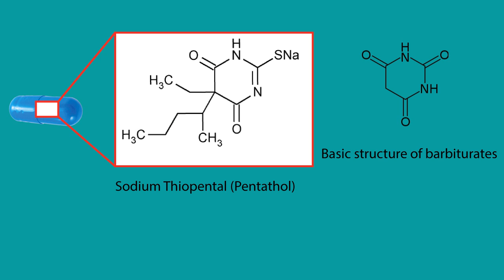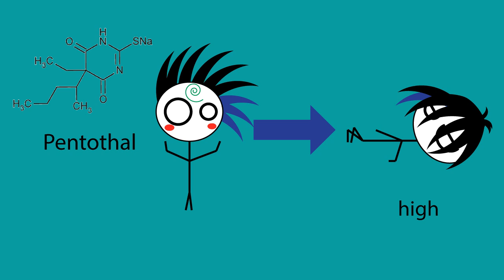Chemical Truth Serum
Did you ever want to be a spy? Here's a chemical gadget you can use to make people tell the truth.